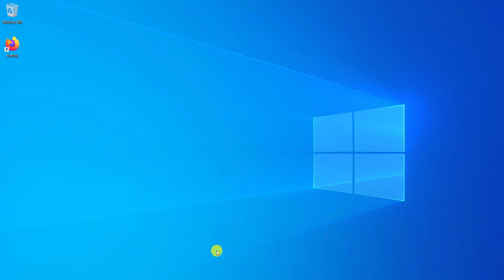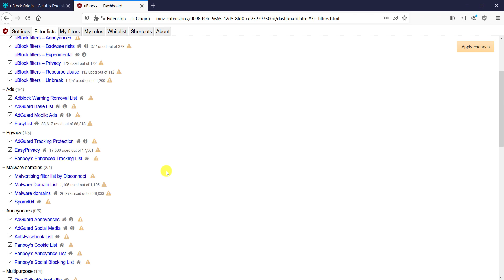How to install Ublock Origin on Firefox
This video show you how to install Ublock Origin on Firefox, and set additional filters.